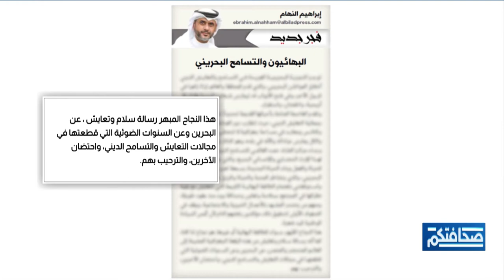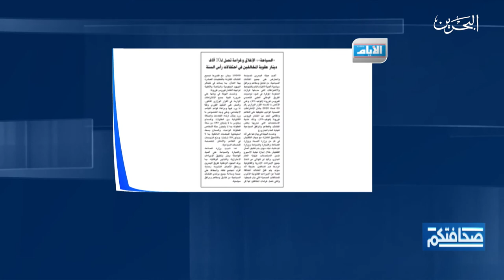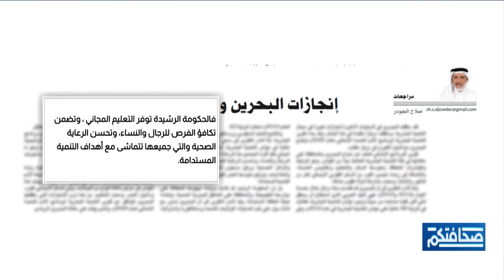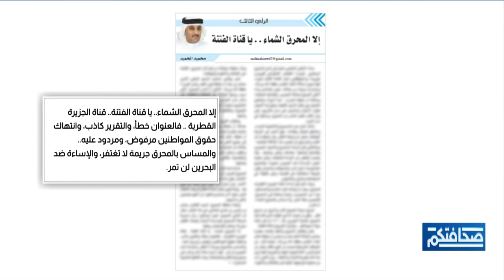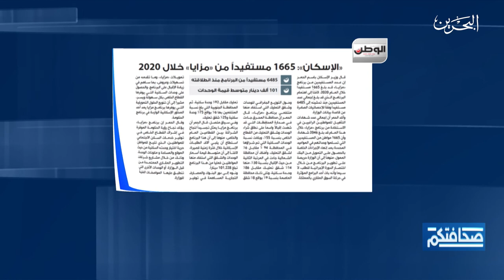صحافتكم |30-12-2020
مطالعات الصحف البحرينية في برنامج صحافتكم ليوم الأربعاء الموافق 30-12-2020